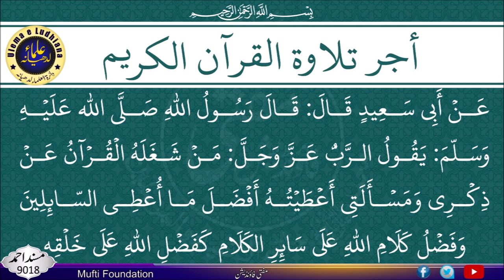🌹 Surah Al-Infitar (The Rending) | The Noble Quran 🌹